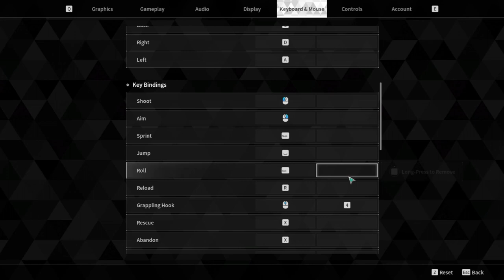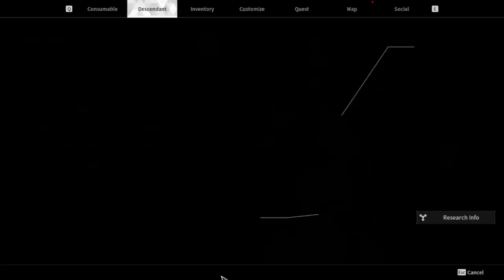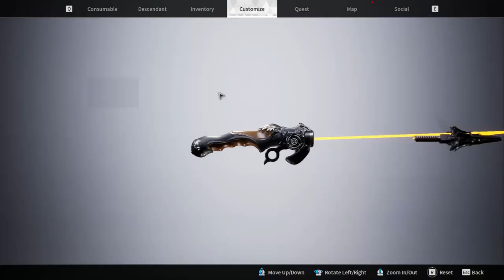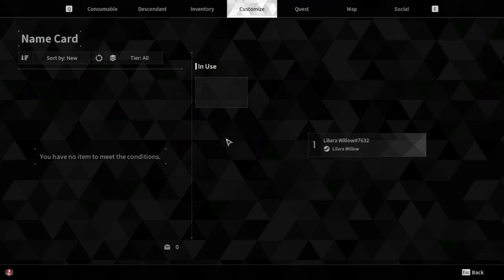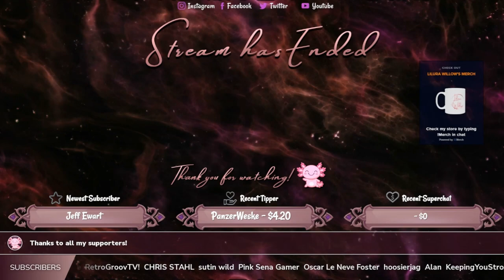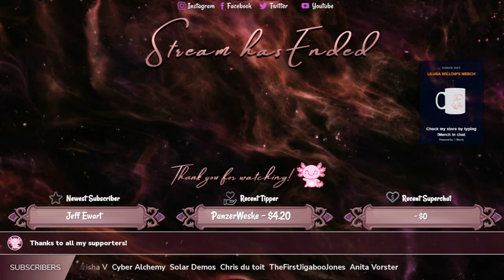The First Descendant - First Look - Ep 1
Guidelines:
Channel Rules:
1. Be kind, civil, considerate & respectful to all.
2. English/Afrikaans only in chats.
3. No spamming, copy paste or constant back seating.
4. Read the title, description & review thumbnail for details.